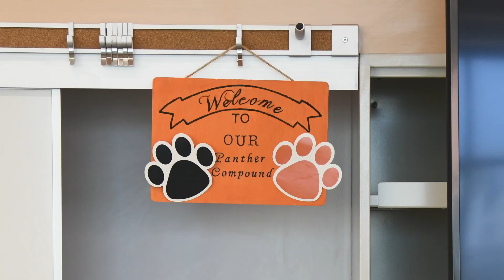Orange High School Measure S STEM Complex Reactions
Visitors to the Orange High School Measure S STEM Complex share their feedback.